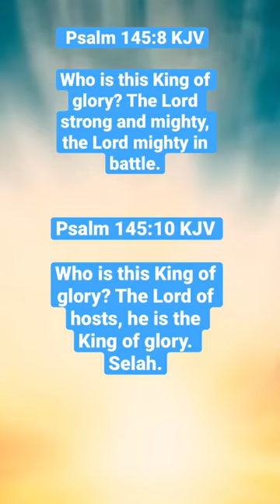Glory to the King for ever and ever